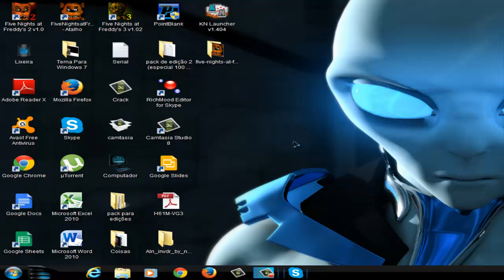Five Nights At Freddy's Ballon Boy Vagabundo .-.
Fala Galera Blz, Bom ta ai mais 1 Video de Fnaf 2 bom essa é minha série sozinho, mais eu o continuar aquela com o miktos blz et tah.
E ai oq acharam?? Legal, Bacana, Chato, Horrivel.
Me deem dicas! Se eu tenho q fazer o video com mais animo, se eu tenho q parar de zoar mt, se eu tenho q desanimar mais e talz.
Ent eh isso Vlw Flw.